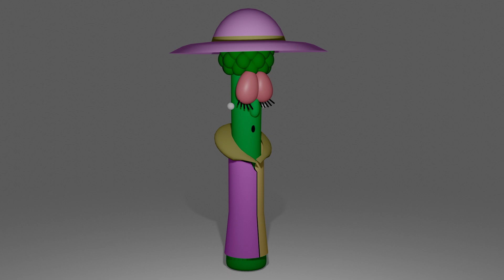VeggieTales: The VeggieTales Christmas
Merry Christmas from all the Veggies in VeggieTales!

Credit to: Liam for the Veggies.